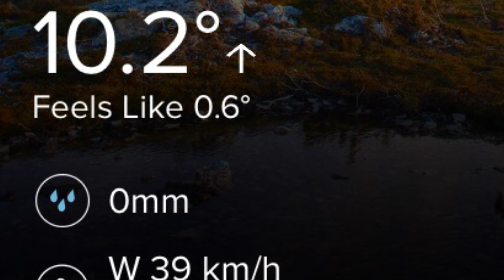14th July 2019 - Eye In The Sky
Wollongong Weather - East Coast NSW Australia
Pink Eye In The Sky
Quake Uptake
Temperature “Feels” 10 Degrees Celsius Cooler